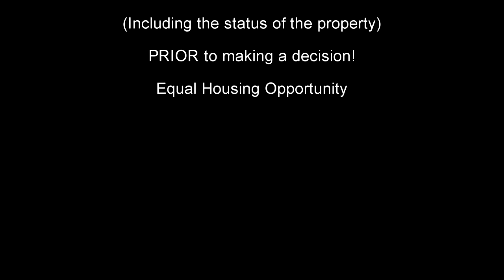The Hilton Group Presents 1760 N. Milford Church Creek Lane Marietta, GA (Milford Chase)